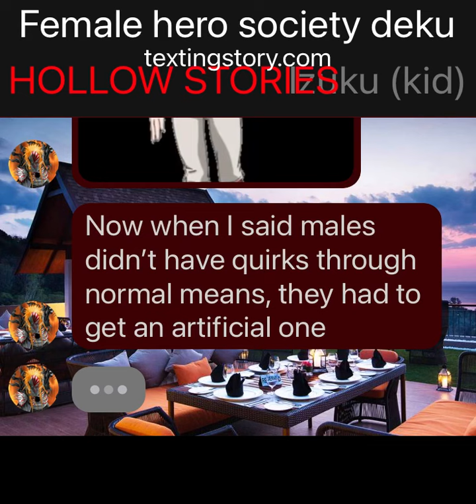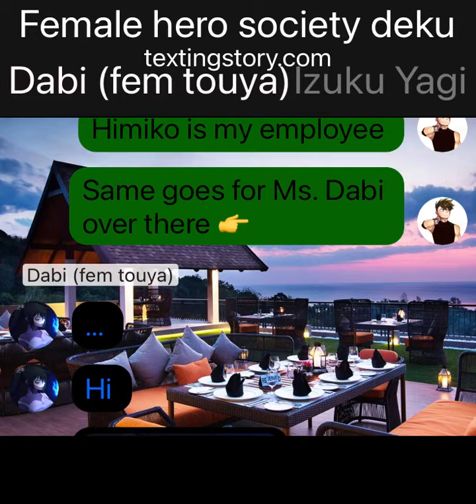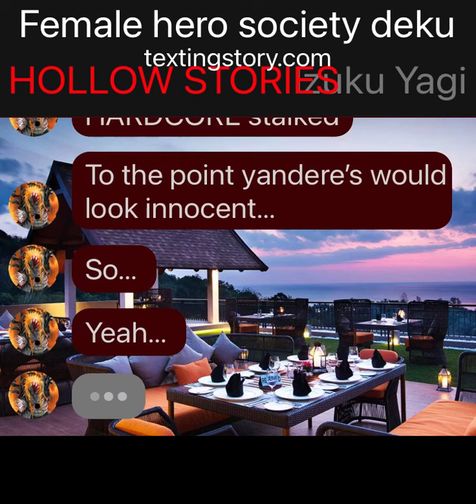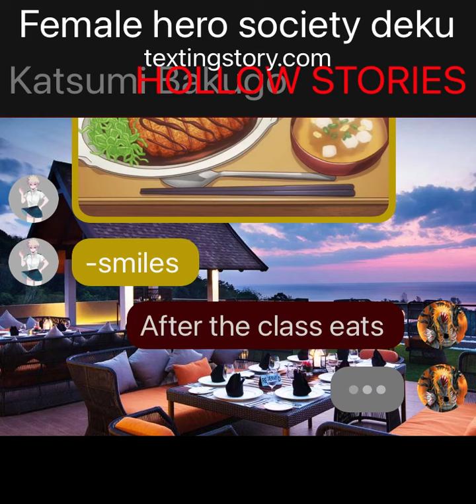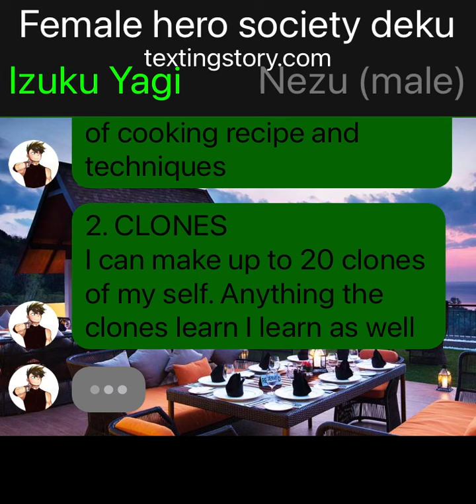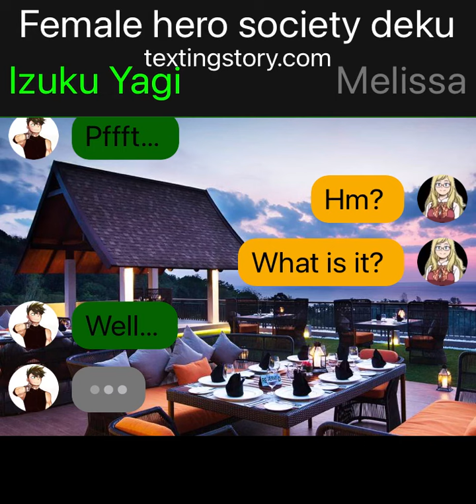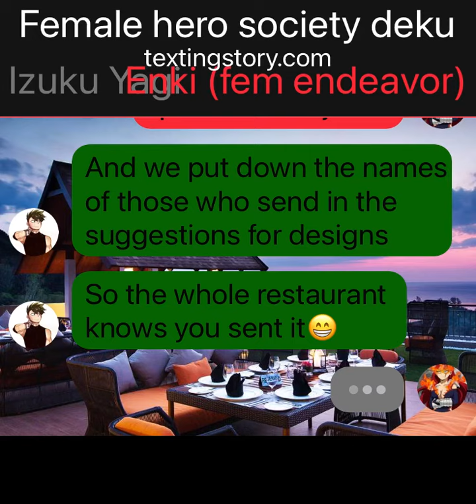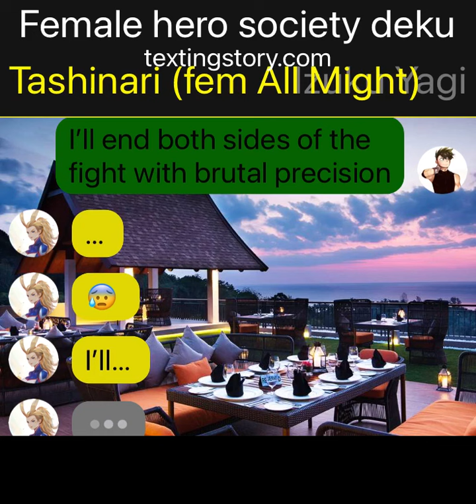Fem Hero Society Deku PART 1 (see description for more details)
In this story, a HUGE amount of the FEM heroes aren’t entitled corrupted bitches. This kind of Fem Hero Society is REALLY hard to find in today’s stories…